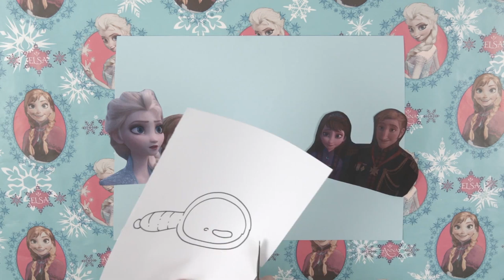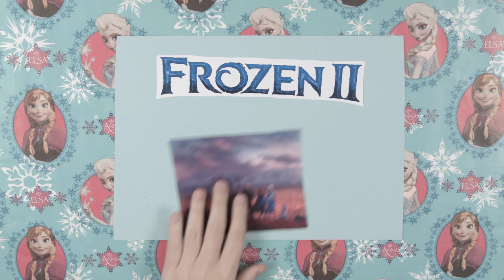FROZEN 2 | Draw My Life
Today in this Draw My Life we tell you about the most awaited Disney movie of the season - Frozen 2. First let's see how much you remember about the first part? If not, then watch the video for a quick recap. Any guesses what might happen in the sequel? Spoiler alert...Put it in the comments below!

¡SOCIAL MEDIA!